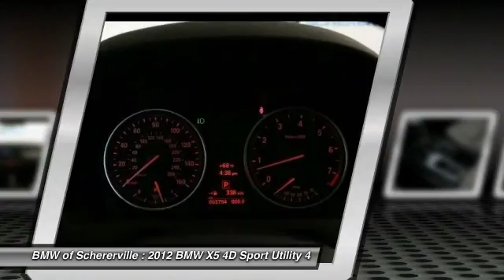2012 BMW X5 Schererville, Chicago, Gary, Lansing P3909A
2012 BMW X5 xDrive35i Sport Activity

CLEAN VEHICLE HISTORY REPORT and REMAINING CPO. Cold Weather Package (Heated Rear Seats, Heated Steering Wheel, Retractable Headlight Washers, and Ski Bag), Convenience Package (4-Zone Automatic Climate Control, Comfort Access Keyless Entry, Interior Mirror w/Compass, Navigation System, Online Information Services, Real Time Traffic Information, Rear Manual Side Window Shades, Rear-View Camera w/Top View, Universal Garage Door Opener, and Voice-Command), Premium Sound Package (Satellite Radio), Technology Package (Automatic High Beams, Head-Up Display, and Side-View Camera), AWD, Platinum Gray Metallic, and Oyster w/Nevada Leather Upholstery. If you demand the best, this outstanding 2012 BMW X5 is the SUV for you. Powerful driving dynamics. Motor Trend credits X5 with sophisticated style, inside and out. brbrMORE ABOUT USbr2015 Center of Excellence Award-Winner! We are a highly-rated consumer dealer according to Dealerrater.com and Google. BMW of Schererville specializes in Customer Satisfaction and will do what it takes to earn your business. If you have never been WOWed by your dealer, give us a call at the number above and experience BMW of Schererville today.